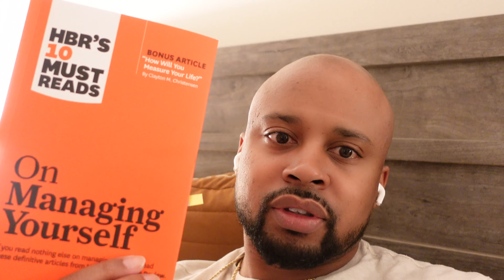Living Alone Episode 2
This video discusses living alone after 14 years of living with a partner.